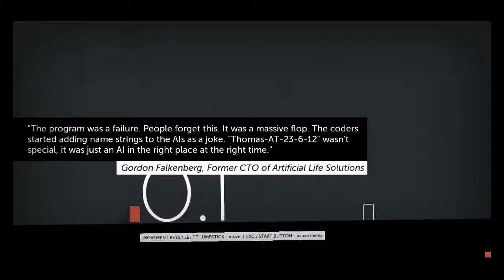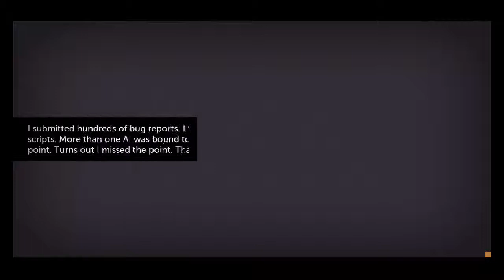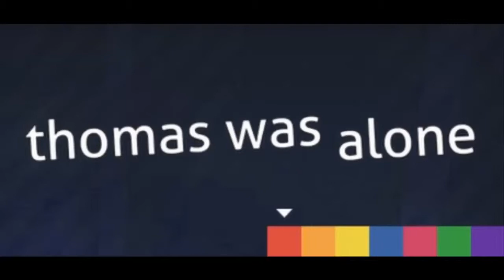Oakey's Indie Adventures: Thomas was Alone #1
Today on The Yule Loggers is a video for the Oakey's Indie Adventures series of a game called Thomas was Alone, it is an cool and different game, I hope you enjoy watching this short series of videos on the game. You can pick this game up on Steam and if you enjoy these games or have any recommendations please post them in the comments and I will be sure to check them out. Enjoy!

Join the same network as us by clicking on this

The Yule Loggers... Bringing Entertainment To You!